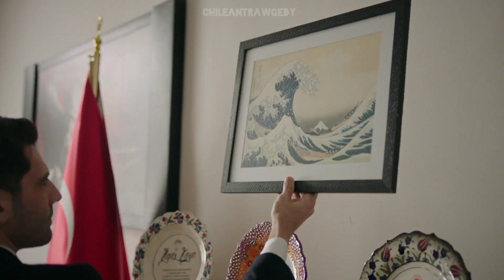Yargı | Avance 1 Capitulo 16 - Sub Español ⚖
Yargı | Avance 1 del capítulo 16 - Sub Español ⚖
Próximo capítulo Domingo 16 a las 20:00 hrs turcas por KanalD. [14:00pm Chile]
Estamos recién comenzando, si tienen alguna sugerencia para algún video no duden en comentar👇🏻.